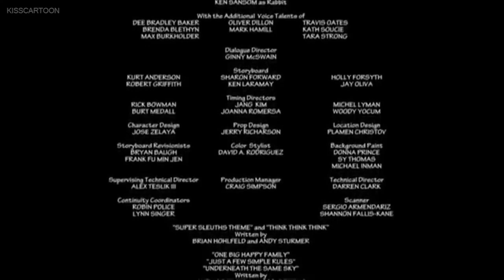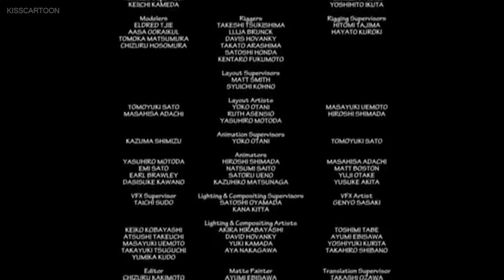Tigger and Pooh and a Musical Too (2009) full movie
Cast:
Chloe Grace Moretz - Darby
Dee Bradley Baker - Buster
April Stewart - Winnie the Pooh & Kanga
Bob West - Tigger
Trey Parker - Beaver
Debi Derryberry - Piglet
Kaiji Tang - Eeyore
Matt Stone - Rabbit
Max Burkholder - Roo
Oliver Dillon - Lumpy
Eliza Schneider - Porcupine
Mark Hamill - Turtle
Mona Marshall - Mama Heffalump